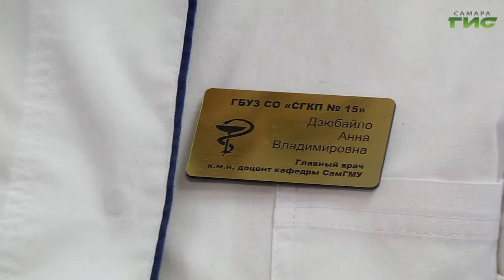В Самарской области продолжается вакцинация от коронавируса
В Самарской области продолжается вакцинация от коронавируса. В регион поступила новая крупная партия препарата, больше 23 тысяч доз доставлены в больницы. Прививка — процедура добровольная и бесплатная. С теми кто уже привился, пообщался наш корреспондент.